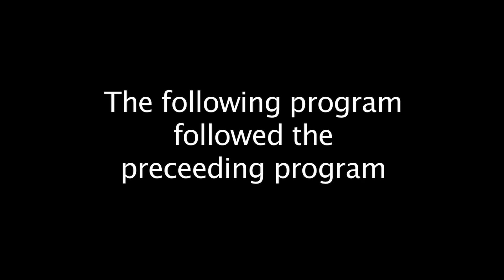THE NONSENSE BOX - Ep 1 - Short Knights - Comedy Web Series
When I'm not doing Big Baby, or Schwartzy and Pagana, this is what I'm doing. The Nonsense Box - a show of  jokes, nonsense, silliness and stupidity. Like Puppets? The Muppets? Abbott and Costello? Vintage Jim Henson and his muppets? Or his vintage Wilkins and Wontkins commercials? How's about old Saturday morning cartoons, Variety Shows, animation and comedy music? Well, when you've watched all the good  hilarious stuff, now watch this: A random episode of homemade ridiculous humor from Andy Pagana -